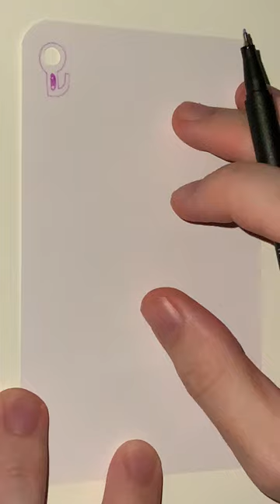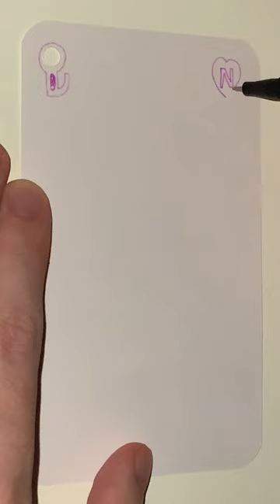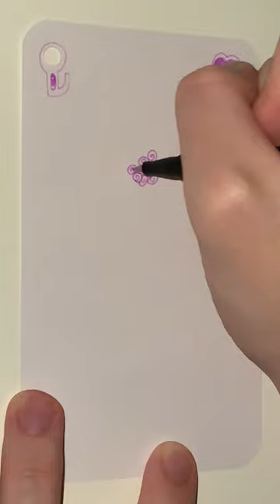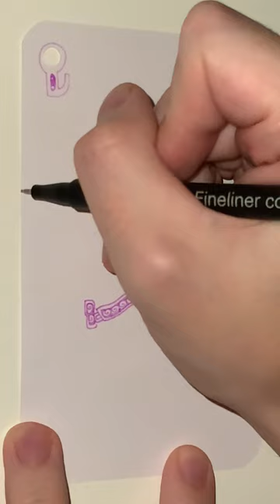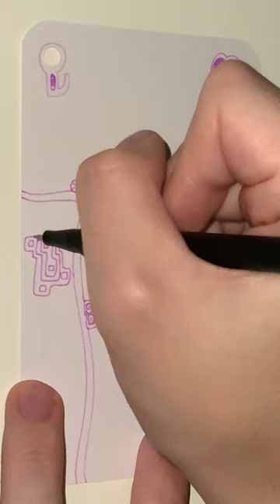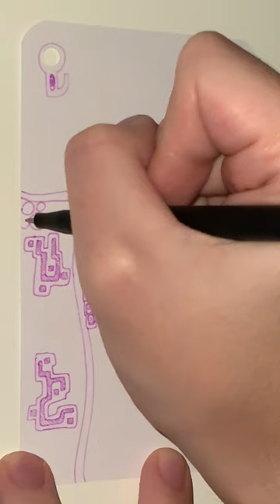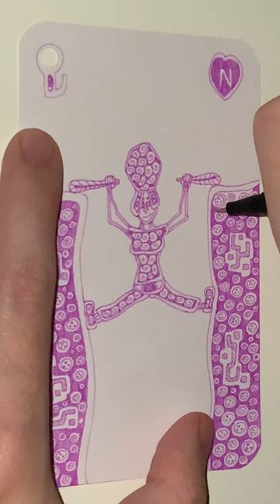N of Blackest Berry Hearts - YH Fineliner - Automatic Doodling - Part 1